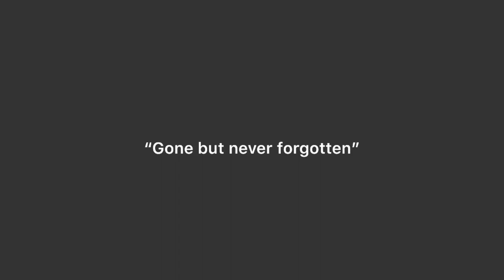Matt Vierling Tribute - Thank You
I’ll miss you Matt v